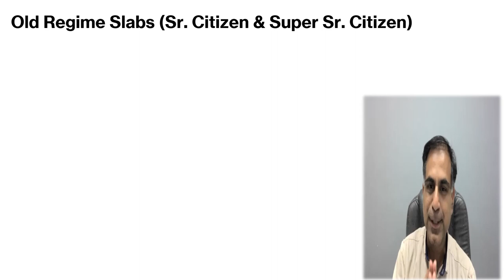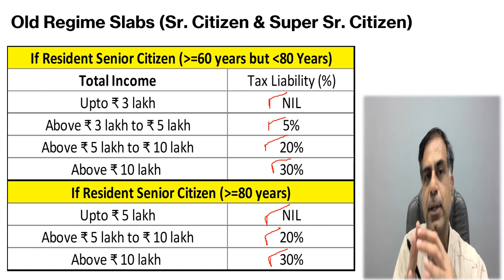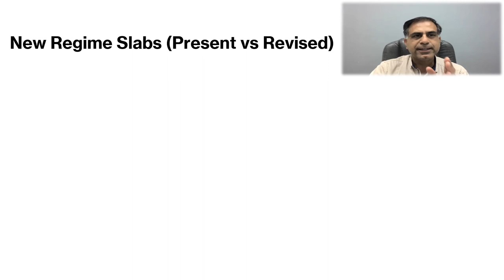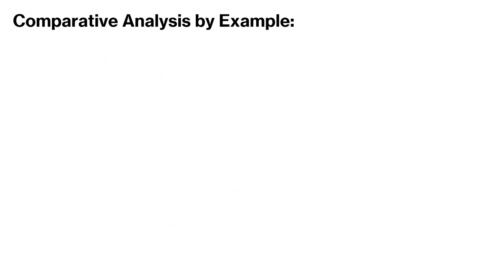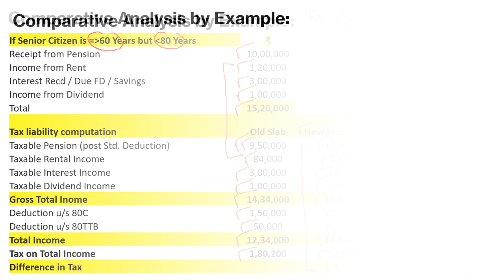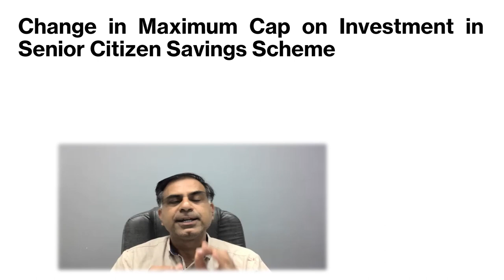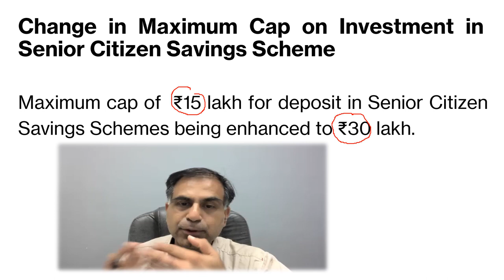वरिष्ठ नागरिक एवं बजट 2023 | Senior Citizen & Budget 2023 | सी.ए. अनूप भाटिया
नमस्कार दोस्तों बजट 2023 से वरिष्ठ नागरिकों को आयकर के सन्दर्भ में क्या फायदा हुआ यह महत्वपूर्ण प्रश्न इन् दिनों चर्चा का विषय है।  अत यह वीडियो आप तक यह बात पहुँचाने का प्रयास है की कैसे एक वरिष्ठ नागरिक भी इस बजट से लाभान्वित होंगे।  आशा करता हूँ, आप इस वीडियो को उपयोगी पाएंगे, आपके बहुमूल्य सुझाव एवं प्रश्न सादर आमंत्रित हैं ।

Dear Friends, it’s a really a debate going on that how senior citizens have also got benefitted through the Budget 2023? Therefore this video will help you know how the senior citizens get benefitted through this Budget even in tax savings terms. I hope you will find the content beneficial; your precious suggestions and questions are most welcome.